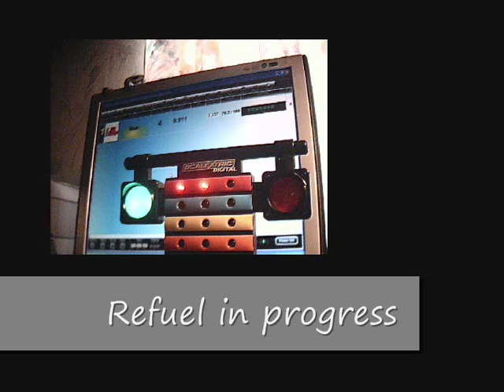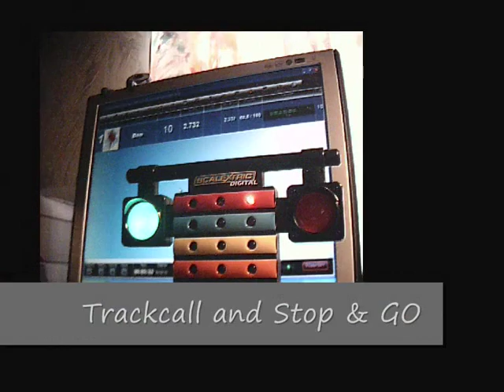Pc Lap Counter and SSD Pit-Pro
Show the use of the SSD Pit-Pro in the software Pc Lap Counter